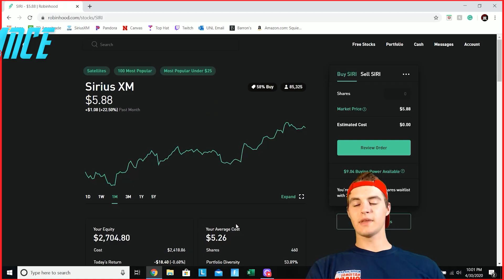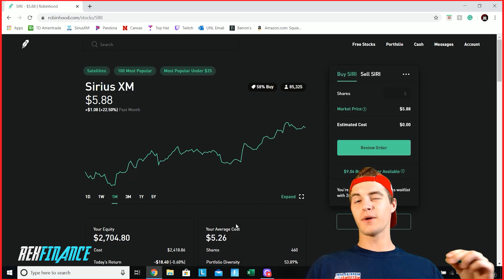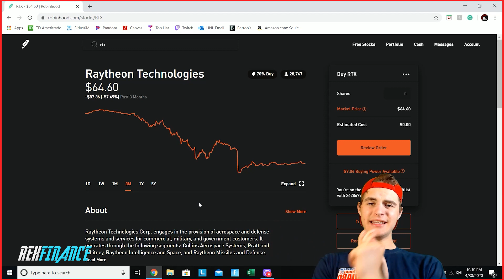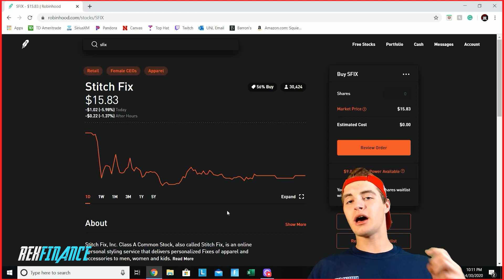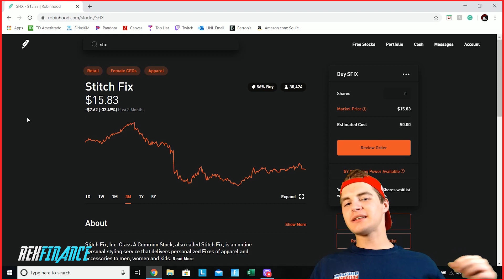3 Best Stocks To Buy In May 2020! | Stock Market Investing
Three Best Stocks to Buy in May 2020!  These Three Top Stocks for May are handpicked for this great time to Invest in the Stock Market! In today's video, we talk the 3 Best Stocks and Top Stocks on my mind for May 2020 Investing. Let me know if you plan on Investing in any of the Companies I mentioned. Whether we get another Market Dip or not, the Long Term Investing Strategy ALWAYS wins. Don't get caught up in the Market Volatility!

RexFinance